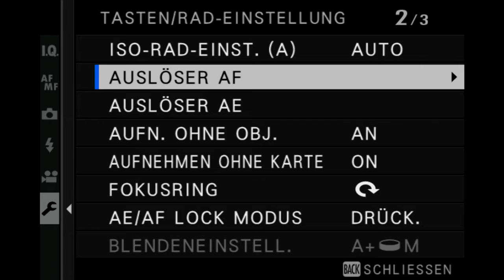FUJIFILM UND CANON OBJEKTIVE ADAPTIEREN [Deutsch] SILVIO OESER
FUJIFILM MIT MANUELLEM ADAPTER BENUTZEN

In diesem Video zeige ich Dir wie Du Deine Fujifilm (X-T 1, X-T2, X-T3, X-T4 etc.)  Einstellen musst, damit Du einen manuellen Adapter ohne Übertragung der Objektivdaten benutzen kannst. Die Adapter-Empfehlung aus diesem Video findest Du unten nochmal als Link :)

Viel Spaß !

Adapter aus diesem Video:

Sony a7II

Sony a7RII

Nikon Z6

INSTAGRAM

Makroobjektive:

(Teuere Variante) Canon 100mm f2.8 IS USM

(Günstigere Variante) Canon 100mm f2.8 USM

SonySEL 50mm f2.8

SD-KARTEN Case

SD KARTE

Meine Top Kameraempfehlung für Einsteiger:
Canon EOS250D

Nikon D3500

Nikon D5600

Sony a6000

Sony a6400

XAiOX® Mini-Kugelkopf mit Blitzschuh & 1/4" Zoll Gewinde:

MENGS® 1/4 universell Schraubenkopf Handy Smartphone Stativ-Halterung:

Akkucase für AA und AAA Batterien / Akkus:

SD Karten Case - Spritzwassergeschützt:

Sony Kompaktkamera "RX 100":

Lumix Einsteigerkamera "GX 80":

Nikon Z6+Adapter:

Die besten SD-Karten für Dich:

Sehr gutes Stativ:

Meine Akkus:

(Werbung)